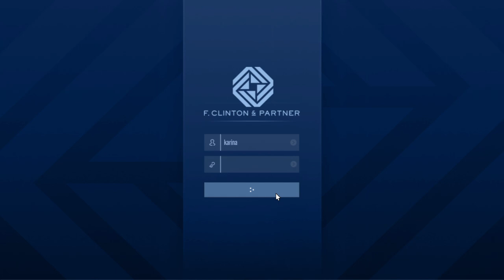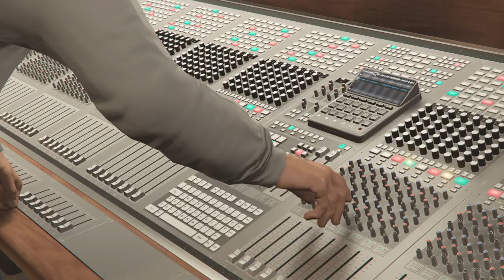GTA V Como fazer as preliminar da agência solo e treinar nas missões para ganhar muito v/m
Como fazer  as preliminar da agência solo fácil. 🔔🔞